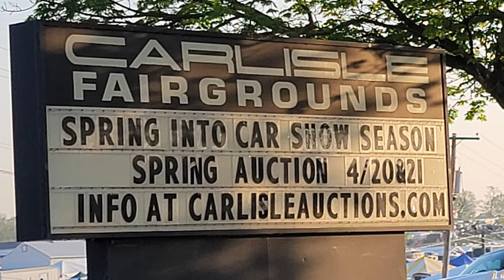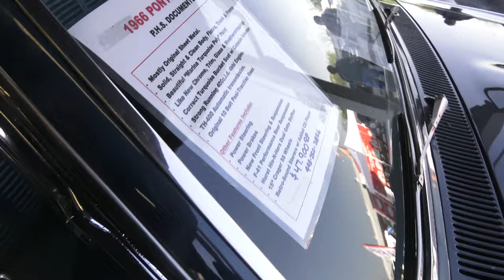1966 Pontiac GTO As Seen For Sale At Spring Carlisle Dreamgoatinc Classic Muscle Cars